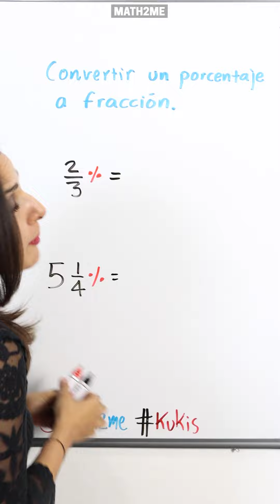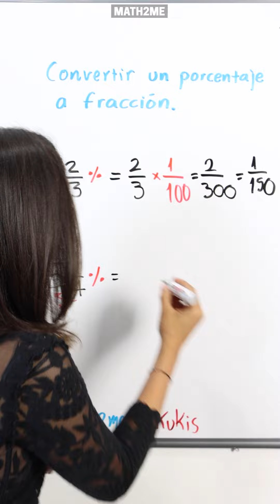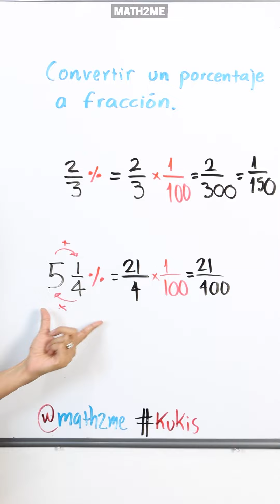Porcentaje de una fracción | Kukis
Kukis te explica como pasar un porcentaje a su forma fraccionaria 🤓